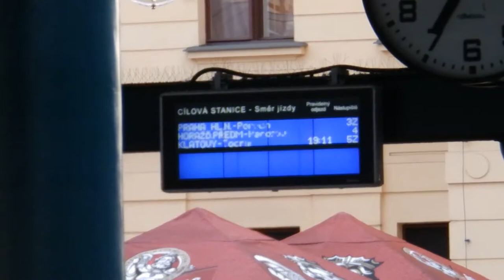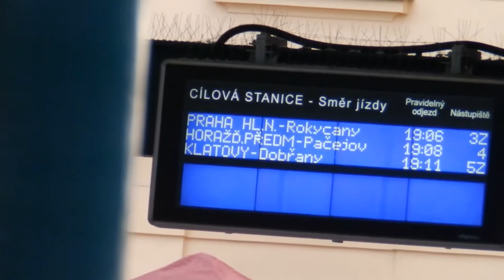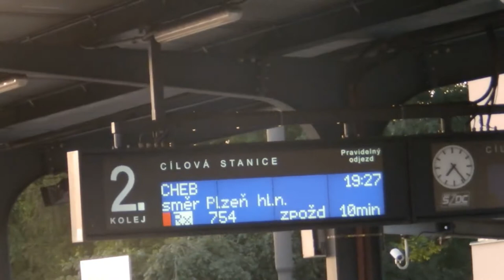III. TŽK: Plzeň - Rokycany 20.8.2017